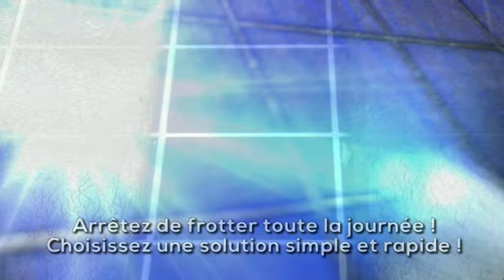STARLYF POWER SCRUBBER nettoie les carreaux, les murs des salles de bains, les lavabos, etc.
Même les zones difficiles d'accès sont nettoyées à l'aide des trois brosses rotatives remplaçables. Les différents accessoires peuvent être utilisés selon les besoins. Le manche extensible vous permet d'atteindre les zones à nettoyer sans avoir à vous pencher. Le produit peut être utilisé aussi bien à l'intérieur qu'à l'extérieur.